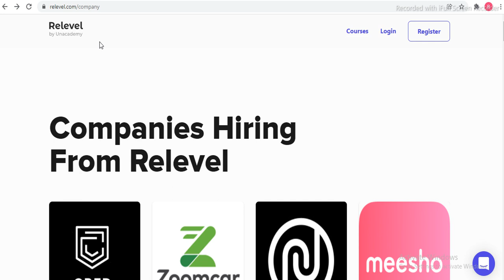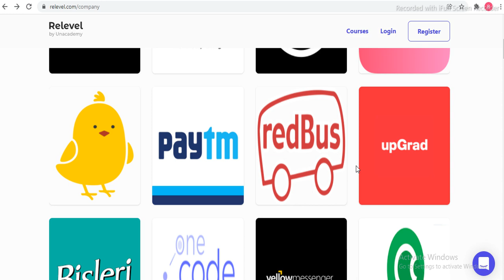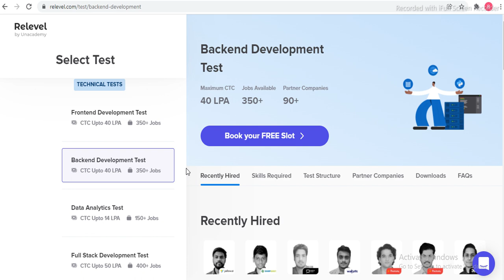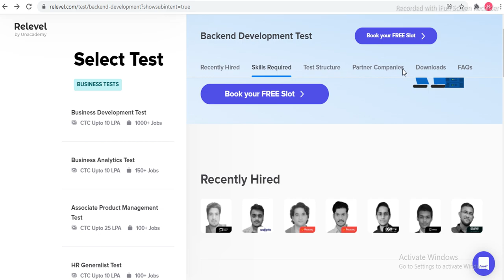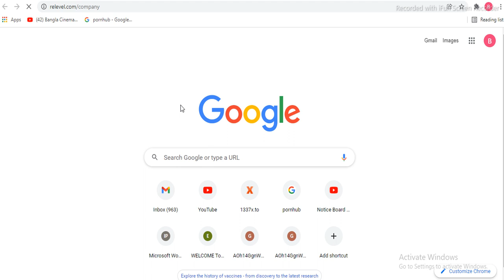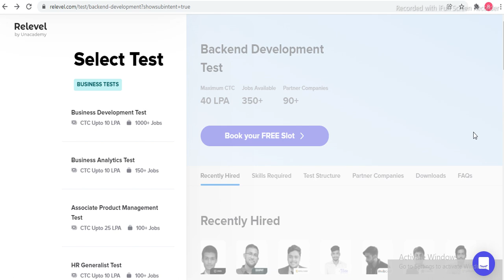📌CRED Recruitment 2022 | Jobs In Kolkata 2022 | Private Jobs In Kolkata |12th Pass Job |BONGO HELPER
📌CRED Recruitment 2021 | Jobs In Kolkata 2021 | Private Jobs In Kolkata |12th Pass Job |BONGO HELPER

Topics Coverd
best private job in kolkata
job in kolkata,bongo helper
kolkata new job vacancy
tcs jobs,tcs jobs in kolkata